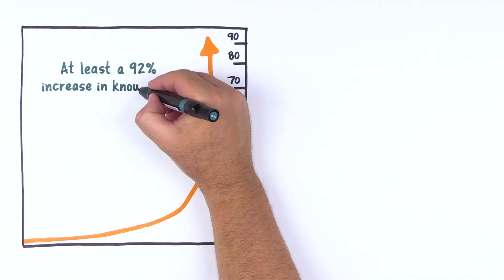2020 Butterfly Bash Honors -- Pathways Program